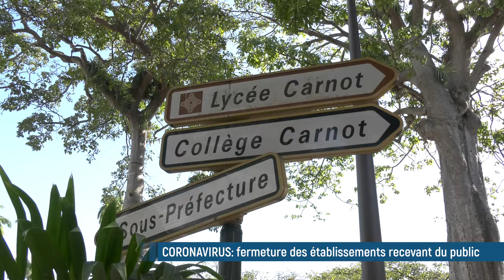🔴 Coronavirus: fermeture des établissements recevant du public en Guadeloupe depuis dimanche soir